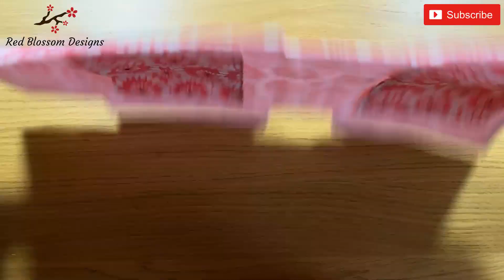DIY Cell Phone Bag | Quilting Crossbody Bag | Mobile Pouch Making with One Piece of Cloth | Purse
This Tutorial show you how to make a Quilting mini Cross Body bag with One Piece of Cloth. You can use it to carry your Cell phone or use  a purse. it is very easy to make, why not give it a try.🌹🌹🌹

如何製作手機袋
Como fazer uma bolsa de celular
मोबाइल फ़ोन बैग कैसे बनाये
ਮੋਬਾਈਲ ਫੋਨ ਦਾ ਬੈਗ ਕਿਵੇਂ ਬਣਾਇਆ ਜਾਵੇ
كيف تصنع حقيبة هاتف نقال
Как сделать сумку для мобильного телефона
Cara membuat tas handphone
Come realizzare una borsa per cellulare
Cómo hacer una bolsa para teléfono móvil
Wie man eine Handytasche macht
Hvordan lage en mobiltelefonveske
Comment faire un sac pour téléphone portable
휴대폰 가방 만드는 법
Cách làm túi đựng điện thoại di động
วิธีทำกระเป๋าใส่มือถือ